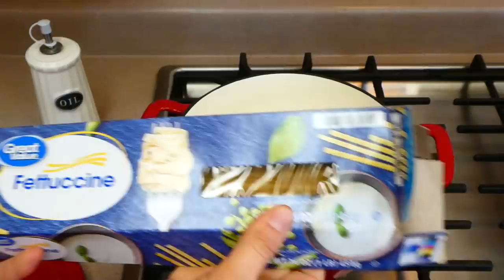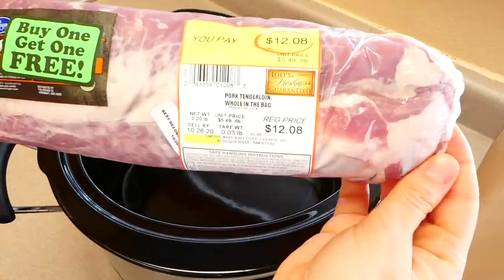5 DUMP & GO CROCKPOT DINNERS | QUICK & EASY RECIPES | JULIA PACHECO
CROCKPOT SLOW COOKER RECIPES | WHAT'S FOR DINNER? | TASTY & DELISH | LET'S GET COOKING! Welcome back my cooking friends! My long awaited crockpot recipes video is here! These are a variety of complete meals that are easily adaptable your liking. Today, I am delighted to share with you five slow cooking recipes anyone can make with mostly simple ingredients. From my family to yours, I truly think you will love these! I hope this gives you a little inspiration, but I encourage you to let your kitchen creativity run wild! Thank you for being here today 💕

0:00 | Welcome!                              ❖Today's Recipes:
0:42 | Beef Stew
2:15 | Sloppy Joe's
4:04 | Chicken Alfredo
7:16 | Ranch Chicken & Potatoes
9:23 | Pulled Pork

223 W COUGAR BLVD # 416